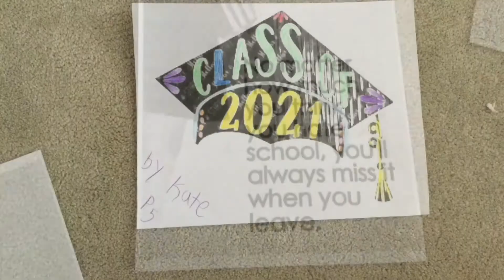Proud Corazon - 5th Grade Moving Up 2021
The Post Road School 5th Grade students present a celebration of music, art, friendship, and fun with their performance of "Proud Corazon" from the movie "Coco"